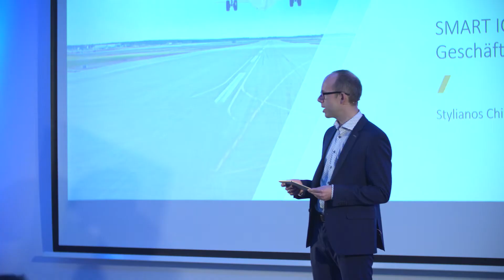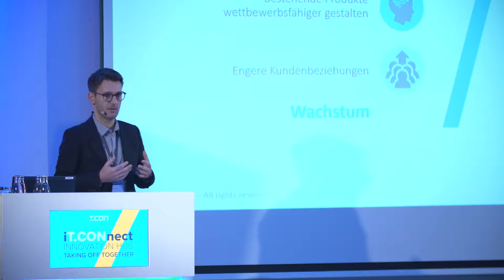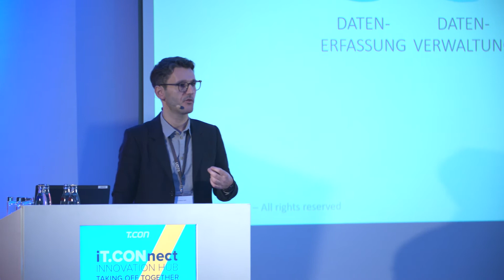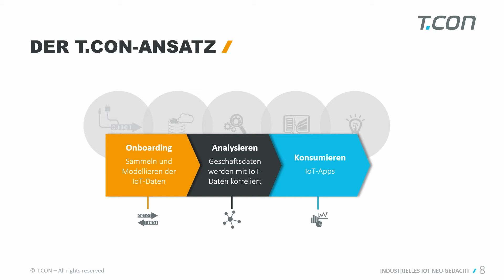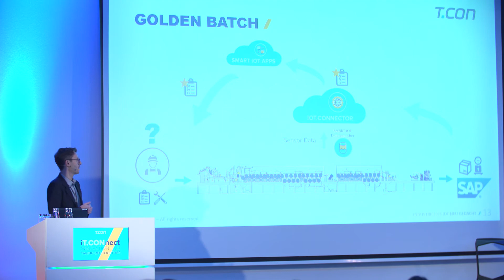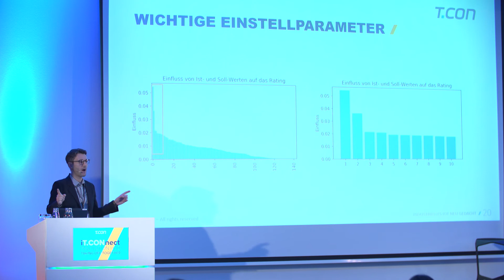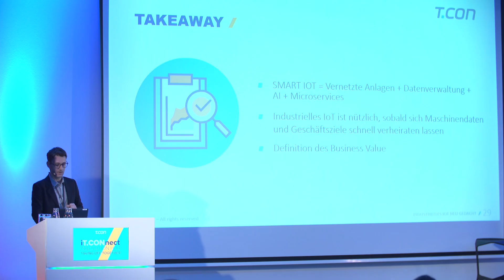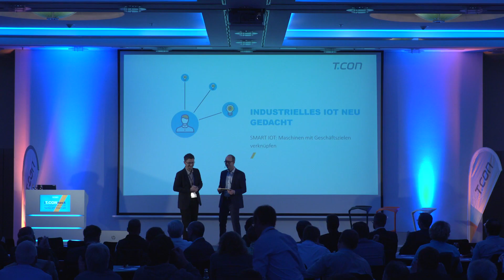Vortrag: Industrielles IoT neu gedacht - iT.CONnect 2019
SMART IOT: Maschinen mit Geschäftszielen verknüpfen

Auf der iT.CONnect 2019 stand die Zukunft im Fokus!
„Innovation Hub – Taking Off Together”. Die Digitalisierung hat uns fest im Griff. Allein ist diese nicht zu bewältigen. Auf der iT.CONnect 2019, dem Fachkongress für Entscheider im SAP-Umfeld, haben die Teilnehmer nach Verbündeten, Partnern, Austausch und Inspiration gesucht – und gefunden!

▬ Social Media ▬▬▬▬▬▬▬▬▬▬▬▬▬▬▬